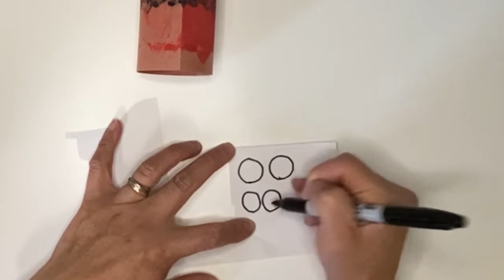CANADA DAY CRAFTS COMPILATION #1 | Simple Art for Kids and Early Childhood Educators | Provinces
Three simple Canada Day craft ideas for kids! Totem pole craft from British Columbia, mirror reflection painting from Alberta and wheat field painting from Saskatchewan! Happy Canada Day!

Musician: @iksonmusic

Musician: @iksonmusic